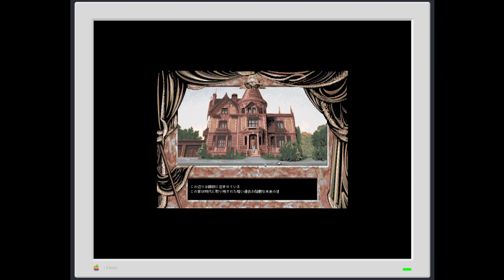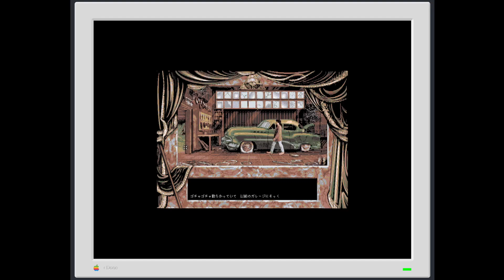ダークシード (MAC JP) パート2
私はアメリカ人なので、日本語はあまりよくわからないんです、すみません。どうぞお楽しみください！